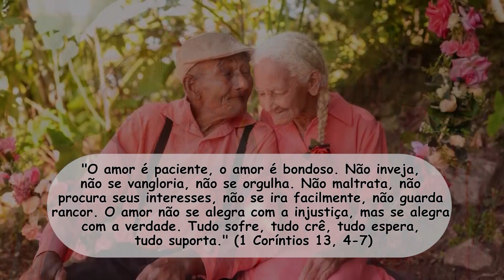Jornal Boa Notícia - 15/06/2020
Veja as principais notícias sociais e da igreja no Brasil e no Mundo:
- Principais notícias sobre o coronavírus
- Histórias de inspiração: Casal de Idosos celebram a vida juntos.
- Começa a série: Tempo de Cuidar